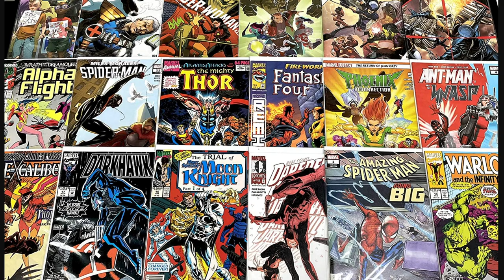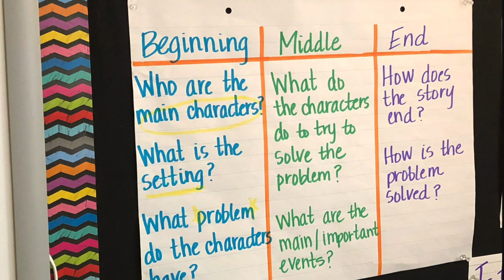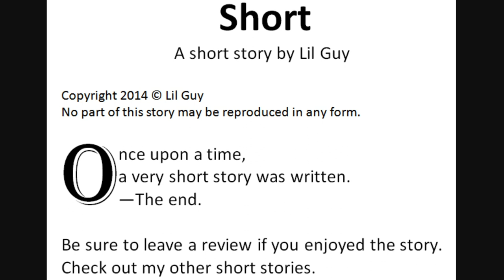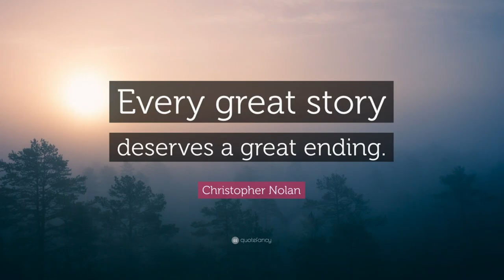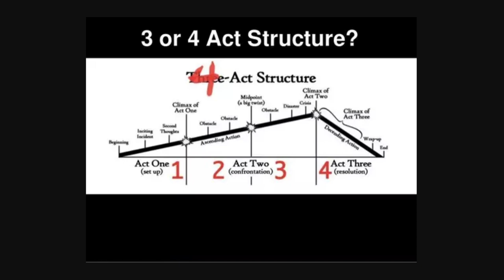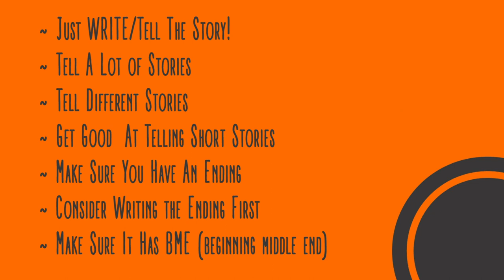How To Tell Good Stories #1 Just Write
How To Tell Good Stories #1
-Just Write
-Tell A Lot Of Stories
-Get Good At Telling Short Stories
-You NEED To Have A Beginning, Middle, End
-Make Sure You Have An Ending
-Consider Writing The Ending First
-Make Sure It Has BME: Beginning, Middle End

@00:10 Point 1: Just Write
@00:15 Writing A Lot Of Stories
@00:45 Point 2: Read Other Writers or Listen To Stories
@01:46 Beginning, Middle, End
@02:54 Golden Age Monthly Comics Are Good To Teach Short Stories with BME
@03:15 Modern Comics Suck Because They Are Decompressed
@03:57 Steve Dotko Knew How To Tell Short, Complete Stories
@05:13 Point 3: Get Good At Telling Short Stories
@06:31 Point 4: Have The Ending Before You Start The Beginning
@06:45 Try Writing The Ending Before You Write The Beginning
@08:39 Does Having BME Structure Make It Boring?
@09:19 No, Having Structure Allows You To Be More Engaging
@09:36 Get Through The Beginning Exposition QUICKLY Then Move On
@09:59 Running With Toast, Bad Beginnings Can Lead To Good Endings
@12:25 There Are MANY Ways To Tell A Good Story
@12:39 RECAP